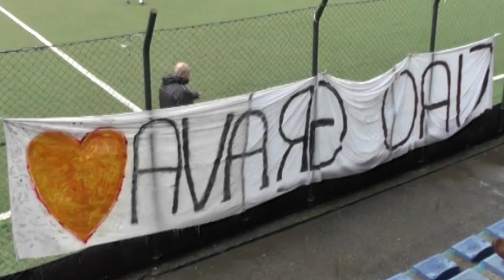DIL15 180115 - BARGAGLI - AMICI MARASSI 3-0 | PRIMA CATEGORIA B